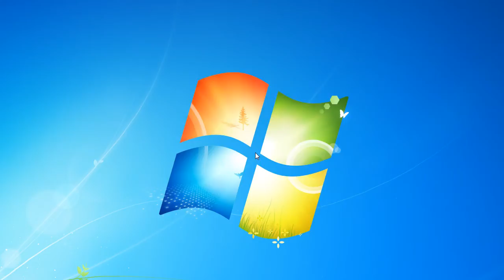Convert XPS to PDF from XPS Viewer EP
Microsoft XPS Viewer EP is an open source reader for the XPS file format. In this case, the conversion is fairly simple and straightforward. For a complete tutorial on how to make the conversion, access this article